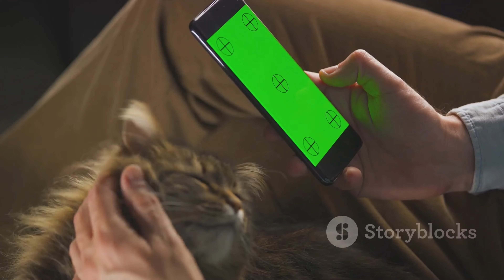Weird Cat Behaviors Explained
The Cat-egorical Guide to Unraveling Puzzling Feline Antics

In this captivating video, we dive deep into the intriguing world of feline behavior to unravel the mysteries behind those bizarre and peculiar actions exhibited by cats. "The Cat-egorical Guide to Unraveling Puzzling Feline Antics" provides a comprehensive exploration of all the weird and wonderful things our furry companions do and offers insightful explanations for each behavior.

Feline Quirks: Weird Cat Behaviors Decoded by Tips For Pet

OUTLINE:

00:00:00 The Mystery of Cat Behavior
00:01:00 The Cat Knock
00:01:56 The Art of Kneading
00:02:52 The Infamous Cat Stare
00:03:44 Summing Up Cat Quirks